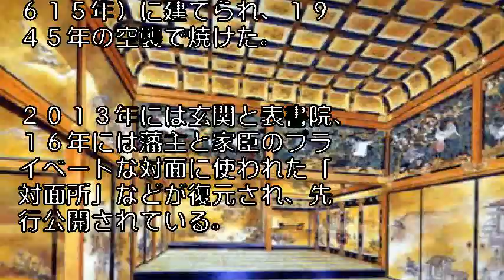‹名古屋城›本丸御殿 来年６月全面公開へ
「上洛殿」内部の完成予想図＝名古屋市提供

　復元工事中の名古屋城本丸御殿（名古屋市中区）が来年６月８日から全面公開されることになった。

２００９年に着手した工事が終わり、全貌が姿を現す。

 　名古屋市の発表によると、本丸御殿は江戸時代初期（１６１５年）に建てられ、１９４５年の空襲で焼けた。

２０１３年には玄関と表書院、１６年には藩主と家臣のプライベートな対面に使われた「対面所」などが復元され、先行公開されている。

 　来年６月に新たに公開されるのは、将軍が宿泊するための絢爛豪華（けんらんごうか）な「上洛殿（じょうらくでん）」や、

将軍専用の風呂場「湯殿書院」、

清洲城（清須市）内にあった徳川家康の宿舎を移築したと伝わる「黒木書院」など。

 　城前でにぎわい拠点として整備が進められている施設「金シャチ横丁」も来年３月２９日に開業する。

正門前の「義直ゾーン」に１２店舗、東門前の「宗春ゾーン」に７店舗の飲食店などが入る。

【三上剛輝】